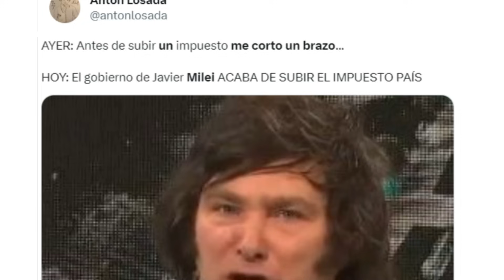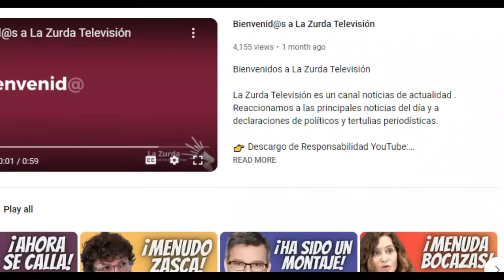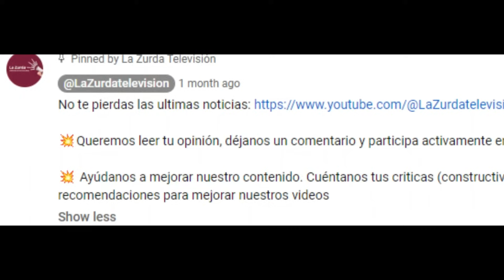¡ZASCA! - Antón Losada "DESTROZA" a Cayetana Álvarez de Toledo - ¡Javier Milei se CORTA un BRAZO!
Reaccionamos a la publicación de Antón Losada y su polémica con Cayetana Álvarez de Toledo del Partido Popular.

De esta manera se alegraba, la portavoz del Partido Popular Cayetana Álvarez de Toledo, del triunfo de Javier Milei en Argentina, y del nuevo momento político que se abría.

Una semana después, y tras haberse conocido las nuevas medidas económicas impuestas por el presidente argentino, con subidas de impuestos y deflación económica, han sido muchos los que han querido acordarse de la portavoz popular.

Un video que se ha hecho viral, y que retrata perfectamente la hipocresía del presidente argentino, que al igual que Cayetana Álvarez de Toledo y la derecha española, usa la mentira y el ruido para poder a la gente engañar.